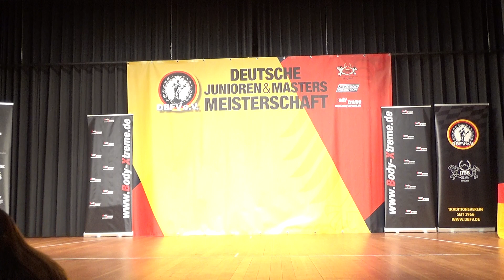Junioren Bodybuilding 75kg @DBFV e V Deutsche Junioren & Masters Meisterschaft 2023